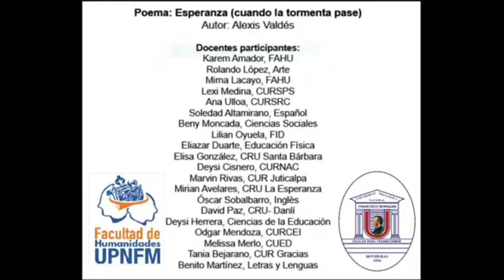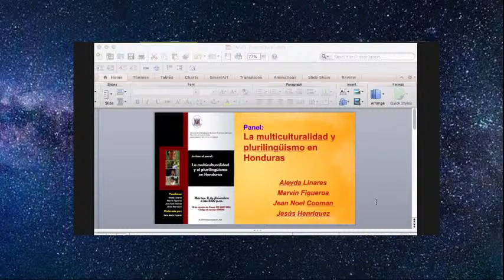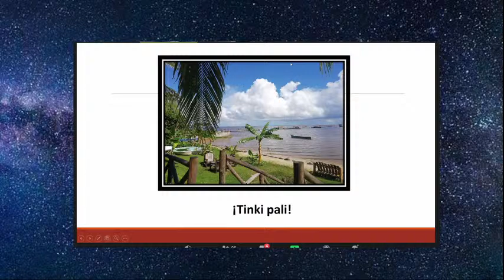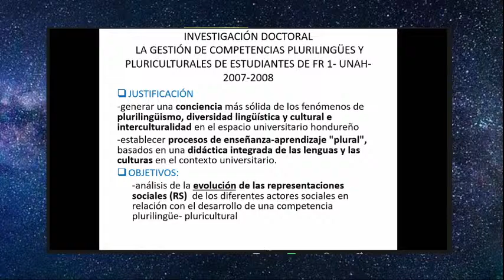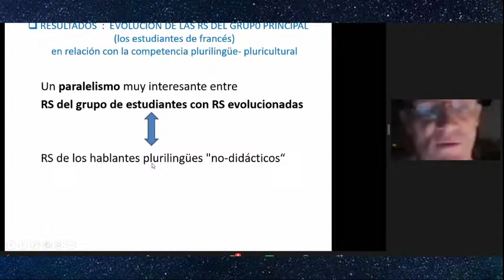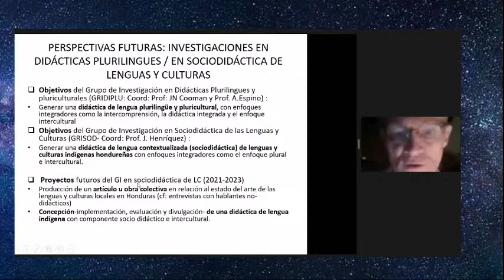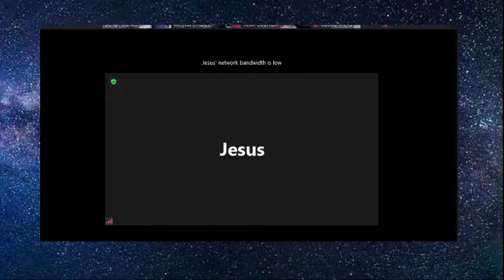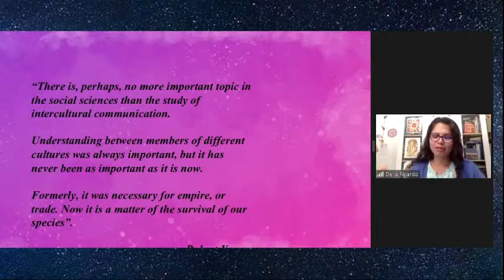Panel: La multiculturalidad y el plurilingüismo en Honduras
UPNFM.